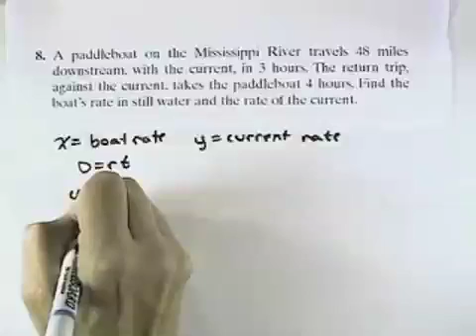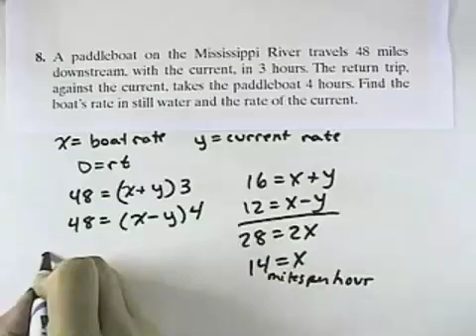Blitzer Intermediate Algebra for College Students Ch 03 Ex 08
Instructors walk you step-by-step through the exercises in the Chapter Tests.